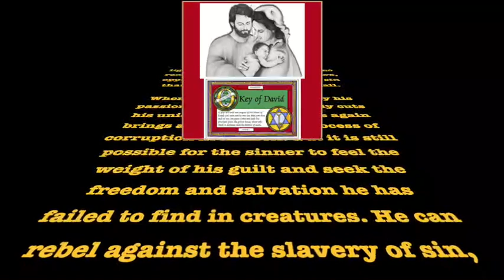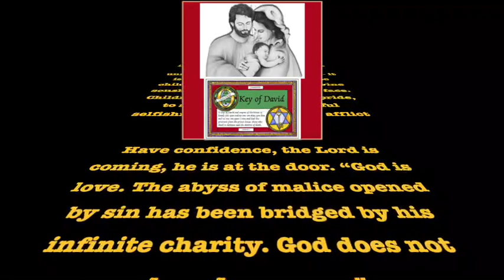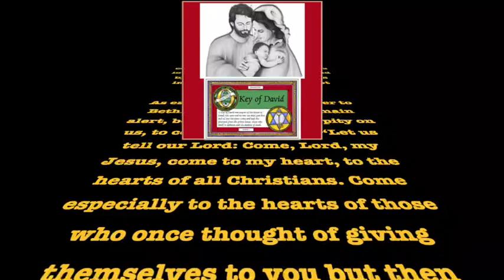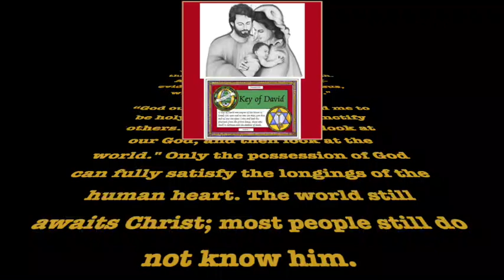O Antiphons: Dec 20 Wed - O Key of David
O Antiphons: Dec 20 Wed
O Key of David, opening the gates of God's eternal kingdom: free the prisoners of darkness!
From earliest times man has looked to heaven as to his lost home. His heart was made for light, for joy and happiness; yet he remained in sadness and shadows, oppressed by the weight of the sin that brought about his downfall.

Whenever man, overcome by his passions, freely and willingly cuts his union with God, he once again brings about this sorry process of corruption in himself. But it is still possible for the sinner to feel the weight of his guilt and seek the freedom and salvation he has failed to find in creatures. He can rebel against the slavery of sin, availing himself of the grace Jesus won for us.

St. Josemaría said. “I accept no slavery other than that of God's Love, As I have told you on other occasions, religion is the greatest rebellion of men, who refuse to live like animals, who are dissatisfied and restless until they come to know their Creator, and are on intimate terms with him. I want you to be rebels, free and unfettered, because I want you - it is Christ who wants us! - to be children of God. Slavery or divine sonship, this is the choice we face. Children of God or slaves to pride, to sensuality, to the fretful selfishness which seems to afflict so many souls."

Have confidence, the Lord is coming, he is at the door. “God is love. The abyss of malice opened by sin has been bridged by his infinite charity. God does not abandon men."

As each day brings us nearer to Bethlehem, we should remain alert, begging God to have pity on us, to come and save us. “Let us tell our Lord: Come, Lord, my Jesus, come to my heart, to the hearts of all Christians. Come especially to the hearts of those who once thought of giving themselves to you but then abandoned the idea, not through bad will, but through weakness. Let us pray for every person of every race and tongue and religion; for those with only a vague idea of religion; and for those who do not know the faith. And our zeal for souls, a self-evident proof that we love Jesus, will ensure that he comes."

“God our Lord wants you and me to be holy, so that we may sanctify others. Look at yourself, look at our God, and then look at the world." Only the possession of God can fully satisfy the longings of the human heart. The world still awaits Christ; most people still do not know him.
“We Christians have a supernatural responsibility to cooperate with God's power. For this is God’s plan."